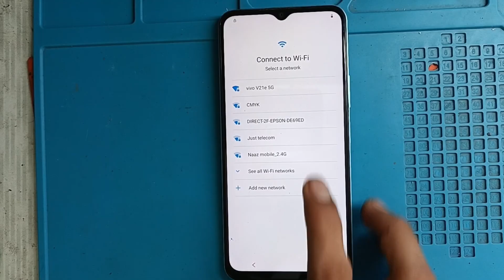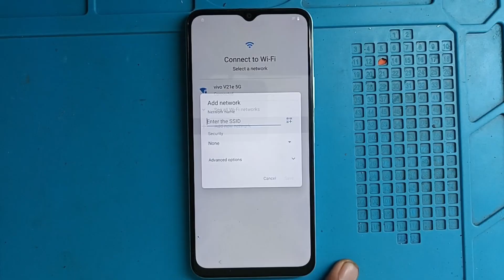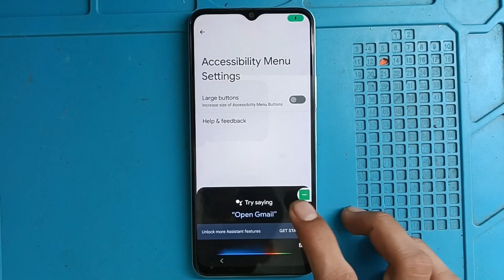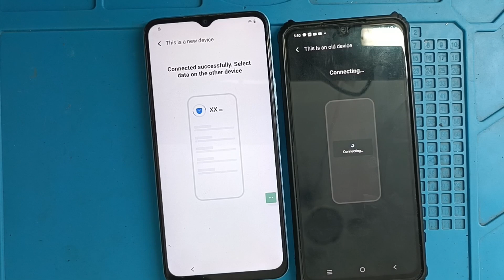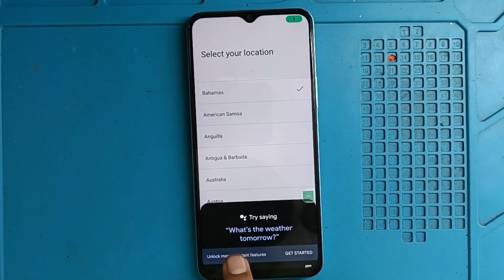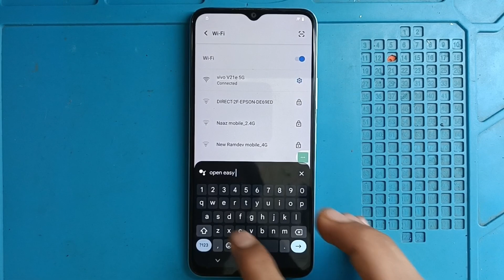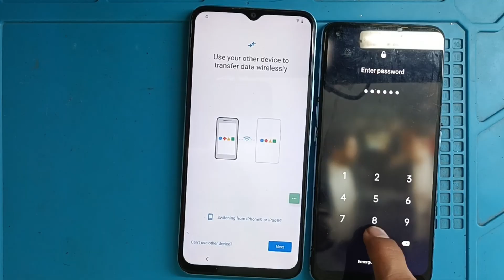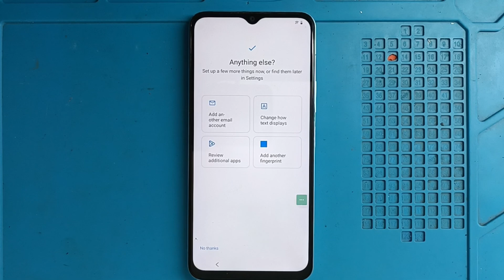Vivo iQOO Z6 Z6Lite 5G Frp Bypass 100% Working Method 2026 New Update Without PC ✅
All videos on my YouTube channel for { Educational Purpose } only and or help to people unlock their phones who forget their Phone Password/PVideoattern/Pin or Google Account, So l do not encourage unlocking of stolen & barred mobile phones. Anyone using these videos for any illegal or unlawful purpose will be solely responsible for his or her activity.